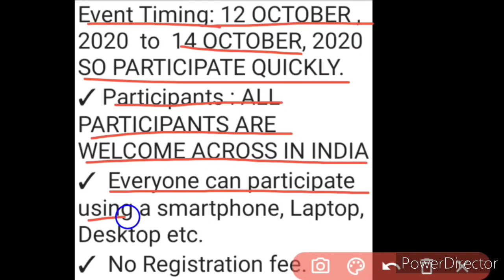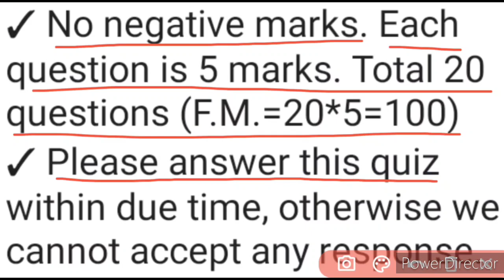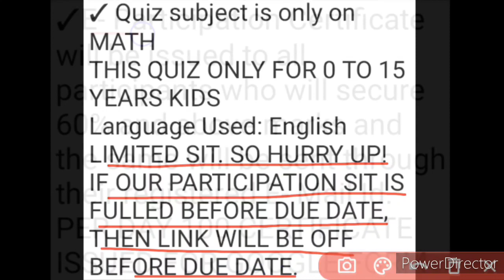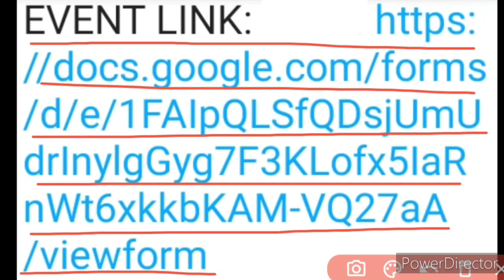Free Online Maths Quiz Competition 2020 | Enhance Your Knowledge | E-Certificate 🔥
About: This covers a free online maths quiz competition 2020 in which through participation you can enhance your knowledge & win e-certificate, so kindly watch this video fully and carefully from beginning to end..🙏🏻🌹❤️